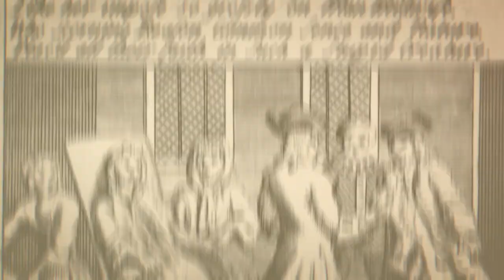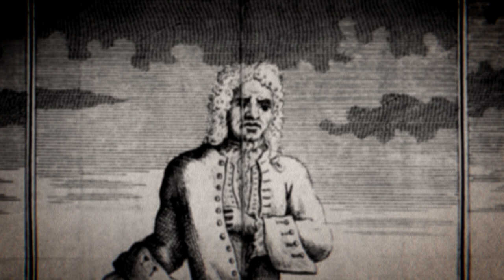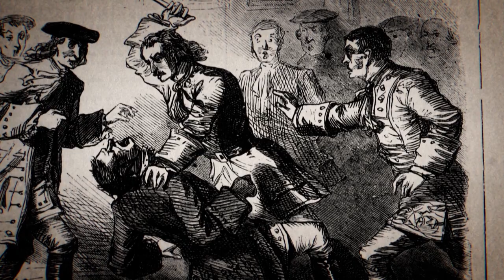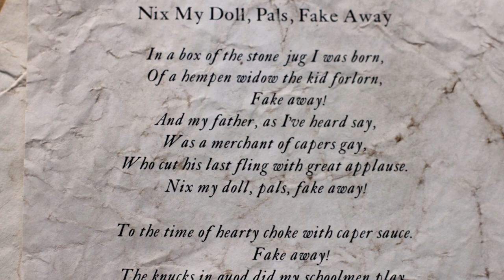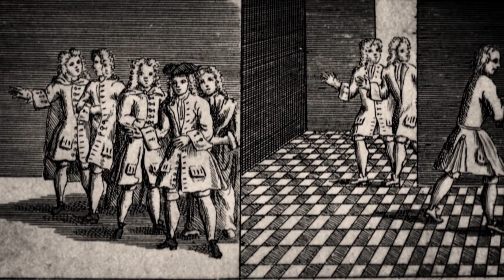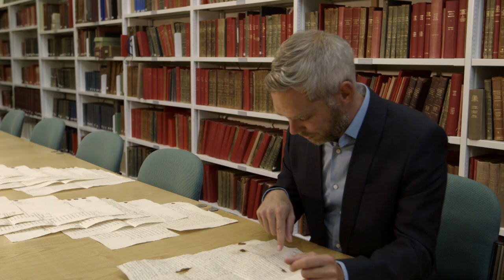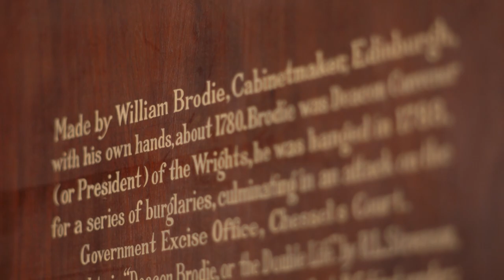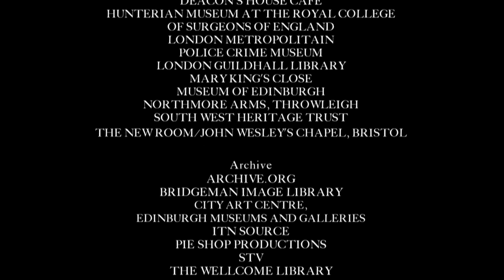Britain's Outlaws: Rogues (Episode 2) | Free True Crime Documentary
From the highways to the high seas - for a short period in the 17th and 18th Century - crime was endemic. Men - and women - found fame as the most notorious and iconic Highwaymen, Pirates, and Rogues. They became popular folk heroes and their adventures the stuff of legend … written about and romanticized and, eventually, portrayed on the silver screen.  But their true stories were even more remarkable.